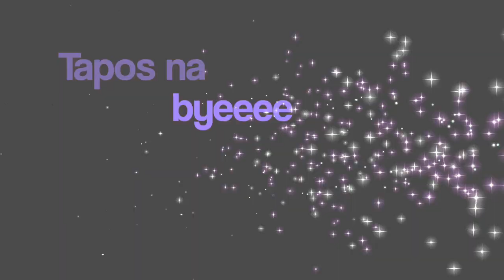Sun Valley Skillz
Sun Valley Skillz Friends forever